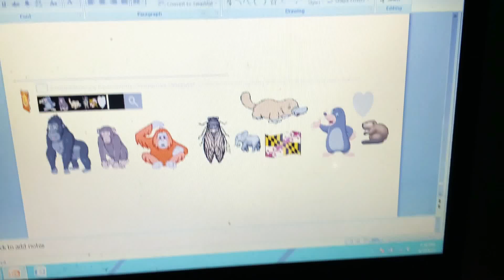Emojipedia Copy Paste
Gorilla,Chimpanzee,Orangutan,Cicada,Elephant,Flag:Maryland,Platypus,Mole,Beaver!